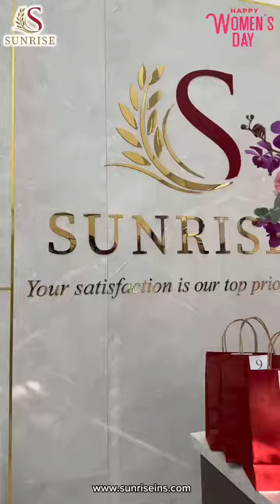𝐒𝐮𝐧𝐫𝐢𝐬𝐞 𝐈𝐧𝐬 - 𝐇𝐚𝐩𝐩𝐲 𝐈𝐧𝐭𝐞𝐫𝐧𝐚𝐭𝐢𝐨𝐧𝐚𝐥 𝐖𝐨𝐦𝐞𝐧'𝐬 𝐃𝐚𝐲 𝐨𝐧 𝐌𝐚𝐫𝐜𝐡 𝟖𝐭𝐡!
In the excitement of this special day, Sunrise Ins organized a warm and intimate party exclusively for our female staff members.
We sincerely appreciate the relentless effort and dedication of our talented and beautiful women at Sunrise Ins. Your contributions have truly shaped the success and growth of our company.
Wishing you all a joyful and fulfilling International Women's Day! 💐💖
Chúc mừng Ngày Quốc tế Phụ nữ 8/3! 🥳🎉
Trong không khí phấn khích của ngày đặc biệt này, Sunrise Ins đã tổ chức một buổi tiệc ấm áp và gần gũi dành riêng cho các cán bộ nhân viên nữ của công ty.
Chân thành cảm ơn sự nỗ lực và tinh thần cống hiến không ngừng của những người phụ nữ tài năng và xinh đẹp trong gia đình Sunrise Ins. Sự đóng góp của các bạn đã làm nên thành công và sự phát triển của công ty.
Chúc các bạn có một Ngày Quốc tế Phụ nữ tràn đầy niềm vui và hạnh phúc! 💐💖